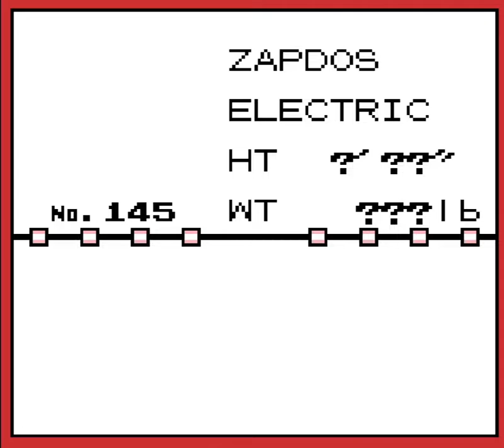Last Gym Leader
🟥 Pokémon Red Part 30
🔇 No Commentary

⏱ Timestamps
0:00 Stadium Trades
0:38 Introduction
10:29 Catching Zapdos
16:02 Viridian Gym
33:18 Re-stocking

🎨 Credits
especially ripped by MishuK9, Zaphiel87, Mr C, SoniChaos and Jackster